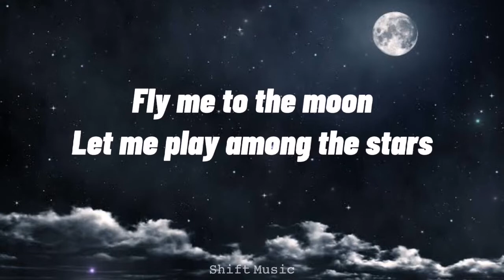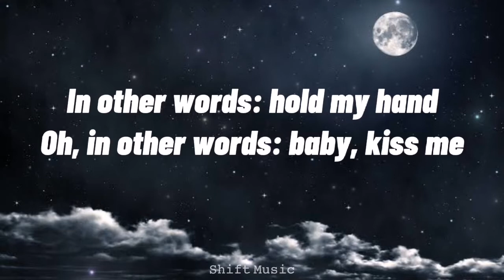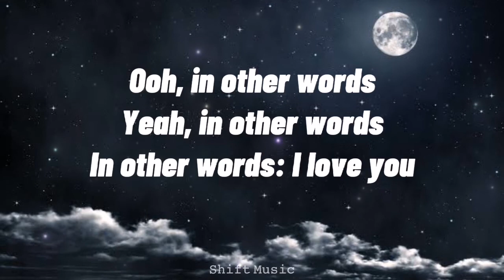Fly me to the Moon | Cover by Joseph Vincent (Lyrics Video)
Song: Fly me to the Moon
Artist: Cover by Joseph Vincent

LYRICS:
Oh, in other words: baby, kiss me
Yeah, fill my 'eart with song
Ooh, in other words
Yeah, in other words
In other words: I love you
You, a- fill my heart with song

Credits:
Background image: Wallpaper Cave
Lyrics: Musixmatch